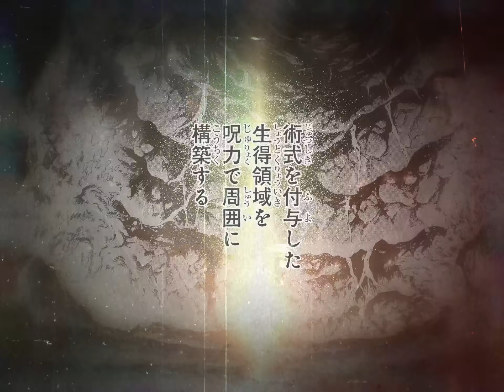【呪術廻戦】Last 1 episode | countdown movie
「呪術廻戦」カウントダウン企画。
最終271話は明日発売のWJ44号掲載。

　　だから僕は
　　教育を選んだんだ

　　強く聡い仲間を育てることを

　　――五条悟